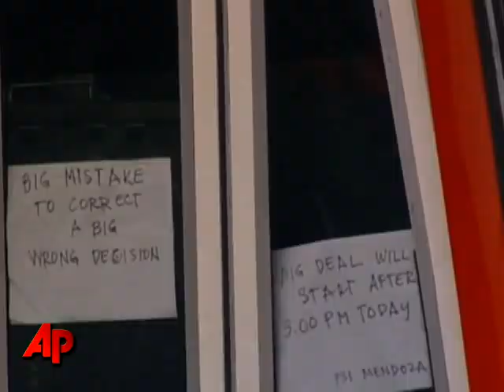Deadly Drama Aboard Philippine Hostage Bus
A hostage drama aboard a bus carrying Hong Kong tourists in Manila ended Monday with nine dead including the captor, a former Philippine police officer. (Aug. 23)